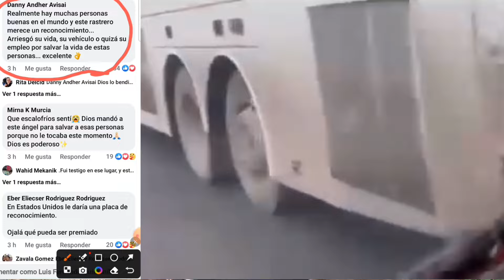El ángel de Jehová acampa alrededor de los que le temen,Y los defiende. Don Elias Valladares